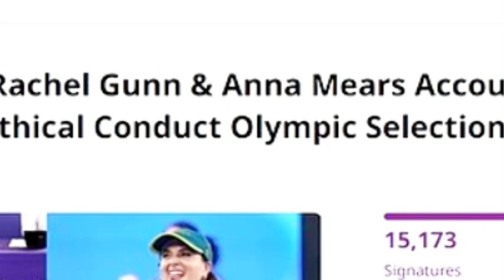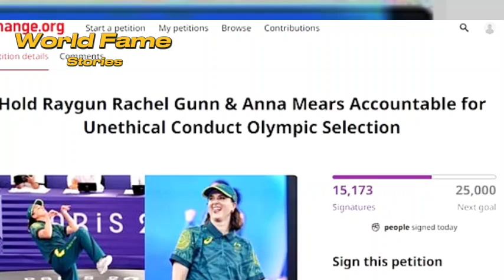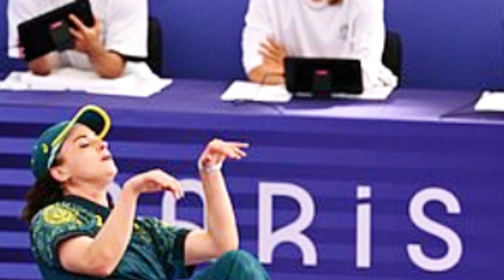Aussies OUTRAGED Over Paris Fiasco! Raygun & Anna Meares Pressured to Apologize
Australia is abuzz with outrage as an online petition calling for a public apology from breakdancer Rachael Gunn and Olympic boss Anna Meares has garnered over 15,000 signatures. What began as an embarrassing Olympic performance has now spiraled into a national controversy, with Australians demanding accountability and transparency over Gunn's selection to represent the country in Paris. But what led to this public outcry, and what could be the consequences for those involved? Let’s dive into this explosive story that has the nation divided.